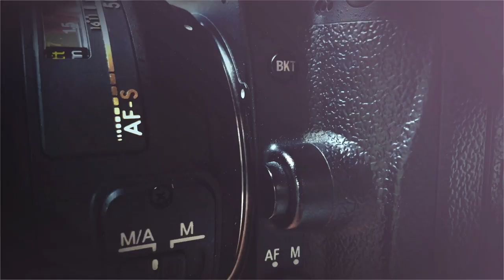The Pursuit of Art — with Relentless Intent. Featuring Steve Richard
In this interview Artist, Steve Richard discusses his photographic process and why he does not consider himself a photographer. We discuss his "personal dogma" and how his approach to his art includes an obsessive focus on intent and execution. We dive into the reasons why he only creates a single print from each shoot and more.

About Steve Richard

Steve Richard has been plying his trade in the mysterious photographic arts for well over a quarter of a century. Steve is both a stills photographer and a cinematographer, thus bringing an unerring sense of style and composition to all of his work. Steve’s visuals capture the imagination, challenge preconceptions, and merge a classical ethos with urban grit and 21st Century techno-savvy.